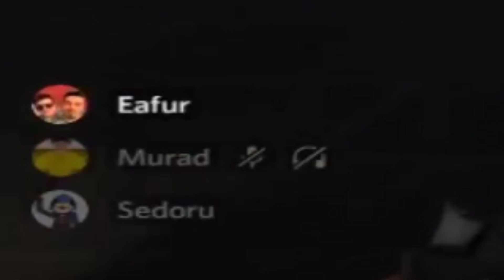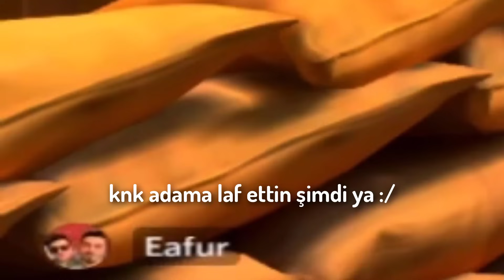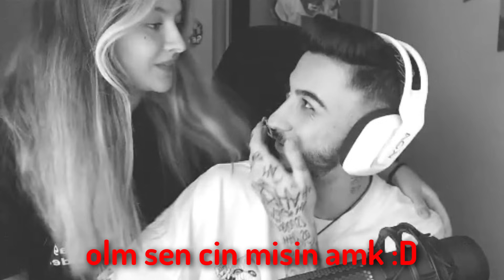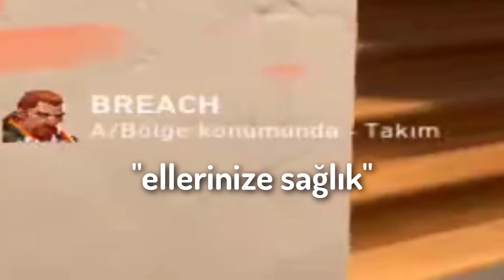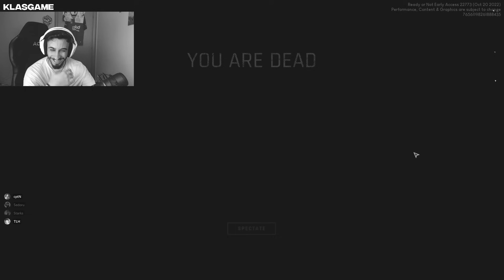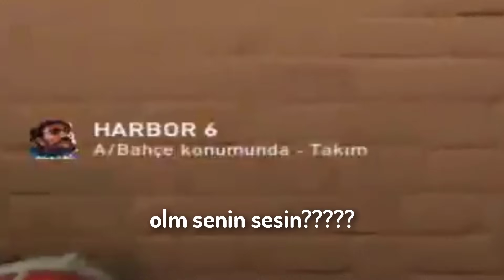"yoru win alamaz" dedi :D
delikanlı bi adam kda'ya göre yargılamaz, bilmiyolar ki ne çakallarla cebelleşiyoruz